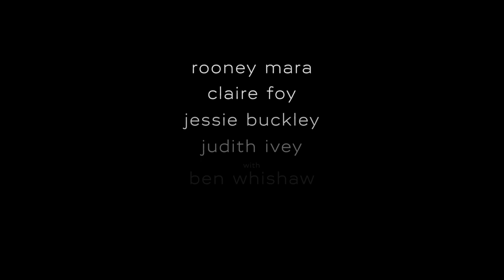Women Talking - official trailer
In 2010, the women of an isolated religious community grapple with reconciling their reality with their faith. Based on the novel by Miriam Toews.